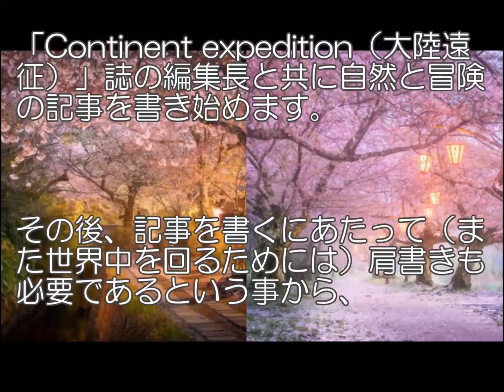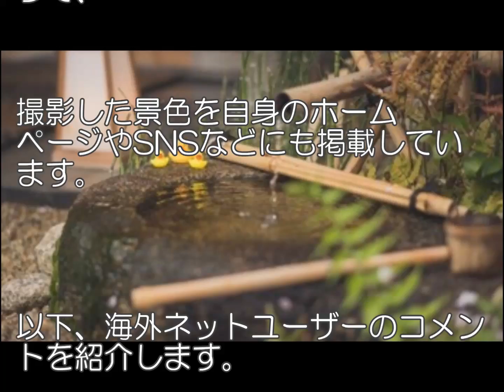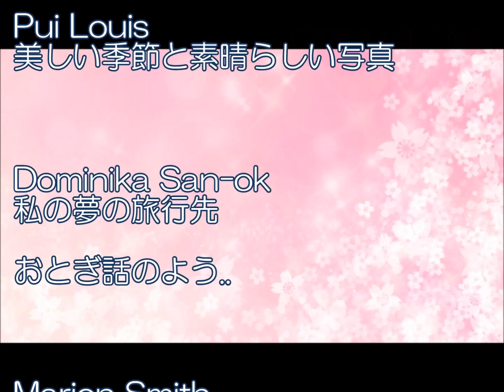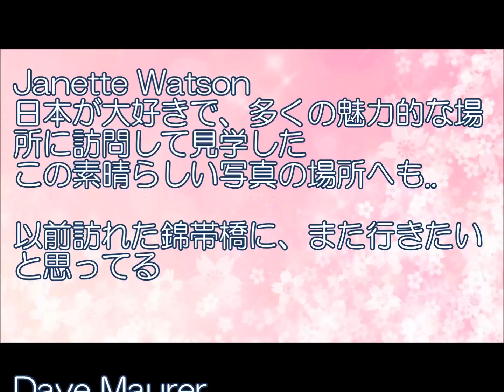【海外の反応】「4月の日本は おとぎ話のよう！」桜咲く、「4月の日本」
◆【海外の反応】「日本で平和な時間を送りたい」 日本を愛する外国人達が日本で一番したい事

◆【海外の反応】 世界を制したチアリーダー日本代表の演技が物凄い「私も日本に生まれてれば…」

◆【世界の反応】日本の清潔な繁華街の光景に外国人衝撃「現実じゃないみたい」

【BGM引用元】
フリーBGM・音楽素材